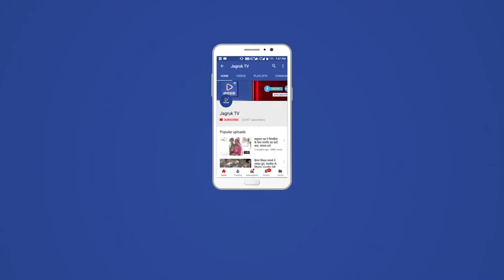नागाणी : गुजराज युवा संघ के तत्वाधान में 36 कौम का होली महोत्सव सम्पन्न हुआ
महोत्सव का शुभारंभ गैर न्रत्य से हुआ जिसमें राजस्थानी वेशभूषा में कई युवक धोती - पोती सहित पधारकर के न्रत्य किया जो आकर्षण का केंद्र रहा । मंचीय कार्यक्रम की शुरुवात राजस्थानी लोकप्रिय फ़ाग से हुआ जिसमें भवाई और कलबिलिया न्रत्य  की प्रस्तुति में लोग झूम उठे । समारोह में मुख्य अतिथि डॉ सतीश जी पुनिया राजस्थान भाजपा प्रदेशाध्यक्ष , अध्यक्षता नारायण सिंह जी देवल विधायक रानीवाड़ा व प्रदेश उपाध्यक्ष भाजपा व विशिष्ट अतिथि के रूप में देव जी पटेल सांसद जालौर - सिरोही , डॉ जोगेंद्र सिंह सिलोर प्रदेश सयोंजक सोशल मीडिया भाजपा सहित कई गणमान्य अतिथियों की उपस्थिति में आयोजन सम्पन्न हुआ । आयोजन में भामाशाहो ने सभी अतिथियों का माला , साफा , स्मृति चिन्ह व विशेष स्मृति के लिए सिरोही की सुप्रसिद्ध तलवार भेट की जिसमे लोगो ने करतल ध्वनि से लोगो ने जोरदार स्वागत किया । मुख्य अतिथि के रूप में डॉ सतीश पुनिया में समारोह को संबोधित करते हुए बताया की गुजरात कर्म भूमि और जन्म भूमि का संगम स्थल है उन्होंने समारोह के सयोंजक भरत राजपुरोहित मंडवाड़ा व उपस्थित सभी प्रवासी राजस्थानियों को होली महोत्सव की शुभकामनाएं दी । साथ ही बताया कि राजस्थान की संस्कृति समन्वय शील रही है , जहा कही भी हम जाते है वहाँ घुल - मिल जाते है और प्रवासी सभी जगह अपना काम करते हुए नाम रोशन कर रहे है , इस पर आप सभी प्रवासियों पर मुझे गर्व है । उन्होंने तत्कालीन मुद्दों पर बताया कि आपकी मोदी सरकार वो है जो रूस - यूक्रेन के युद्ध मे वह फँसे लगभग 25000 बच्चो को भारत लाये , ये ऐसा साहसिक काम  यदि कोई कर सकता है तो मोदी सरकार ही कर सकती है । इस पर प्रवासी राजस्थानियों ने जोरदार तालिया बजाकर और भारत माता की जय बोलकर प्रशंसा की । अध्यक्षता कर रहे नारायण सिंह देवल ने बताया कि आज इतनी ज़ोरदार संख्या देखकर लगा कि आधा राजस्थान नज़र आता है । विशिष्ट अतिथि देवजी पटेल व डॉ जोगेंद्र सिंह ने भी समारोह को संबोधित किया । समारोह के बीच बीच मे होली के फ़ाग व लोकनृत्य पर लोग झूम उठे । प्रवासी राजस्थानियों के समारोह में सभी प्रवासियों का जन सैलाब उमड़ पड़ा और अपनी मिट्टी के प्रेम का परिचय दिया । समारोह में गुजरात भाजपा से दीपिका बेन त्रिवेदी सहित अन्य पदाधिकारी उपस्थित रहे । सम्मानीय अतिथि में मांगू सिंह बावली , दानाराम चौधरी , तेजराज सोलंकी , कमल भाई रावल सहित अनेको पदाधिकारियो ने उपस्थित होकर कार्यक्रम की शोभा बढ़ाई । गुजराज युवा संघ के सयोंजक भरत राजपुरोहित मंडवाड़ा के नेतृत्व में सम्पूर्ण कार्येक्रम आयोजित हुआ जिसमें प्रमुख प्रवासी प्रवीण राजपुरोहित,किरण राजगुरु,श्री रामचंद्र राजगुरु,देवेंद्र पुरोहित ,हर्षवर्धन राजपुरोहित,भावेश लोहार,धनजी लोहार,हिम्मत घांची,मूलजी राजपुरोहित,श्रवण राजपुरोहित,नारायण राजपुरोहित,गणेश प्रजापत,हिमांशु राजपुरोहित,लक्ष्मण राजगुरु,गणेश चौधरी,हर्षन राजपुरोहित,रमेश राजपुरोहित,ललित लोहार,भवानीसिंह राजपूत,महेंद्र प्रजापत,बृजेश घांची,मंगलाजी राजपुरोहित,शैलसिंह  राजपूत पहाड़जी राजपुरोहित,ललित राजपुरोहित,हर्षद लोहार,खेताराम लोहार